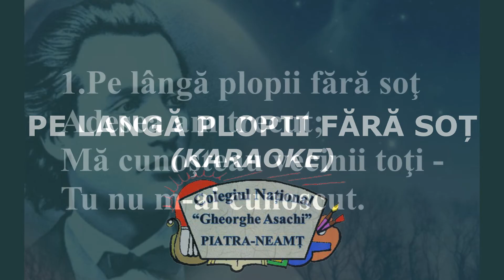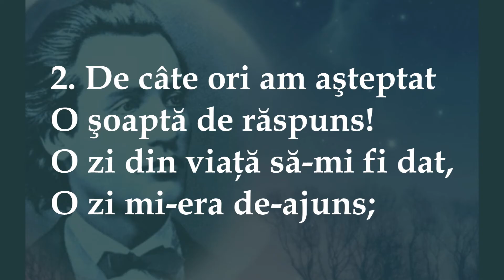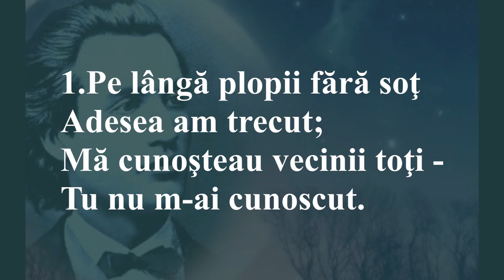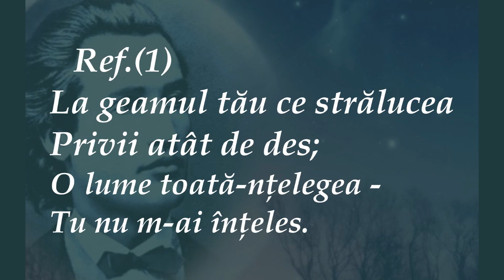Pe langa plopii fara sot (Cm) Karaoke - Mihai Eminescu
"Educăm ţintind spre BINE, ADEVĂR şi FRUMOS!
(Gilbert de Landsheere)